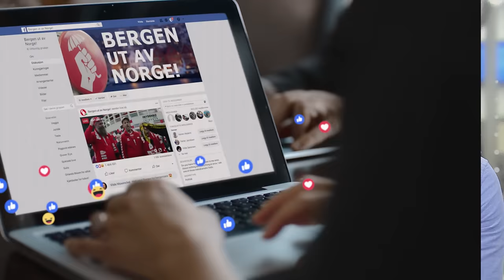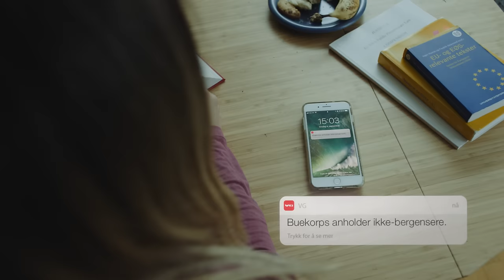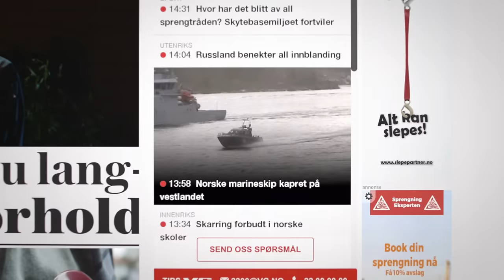VG – Hvis det skjer er vi først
Reklamefilm for VG som forteller den fiktive historien om hva som hadde skjedd dersom Bergen løsrev seg fra Norge.